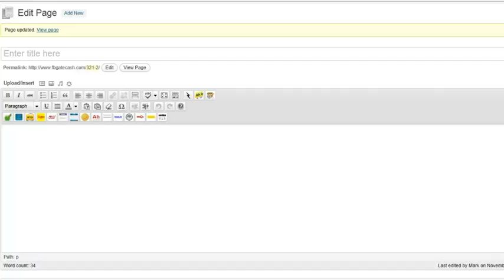short code sales